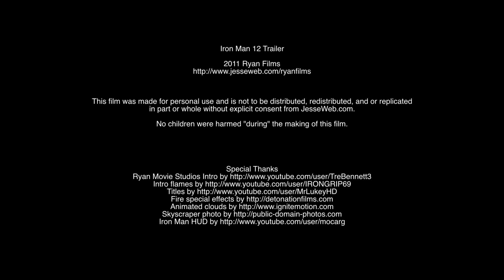RYAN FILMS: Iron Man 12 Trailer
Iron Man is back and is about to face his biggest challenge ever...   This is a parody trailer created for a fourth grade project.  Made with Apple Final Cut Pro X and Adobe After Effects.